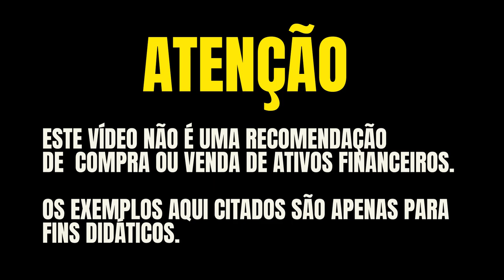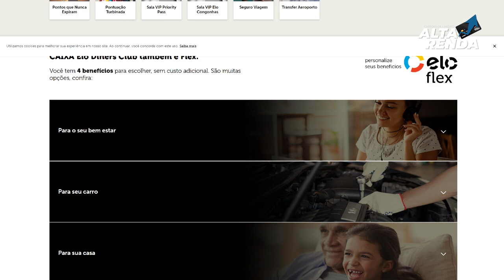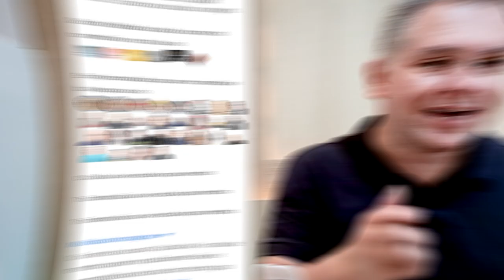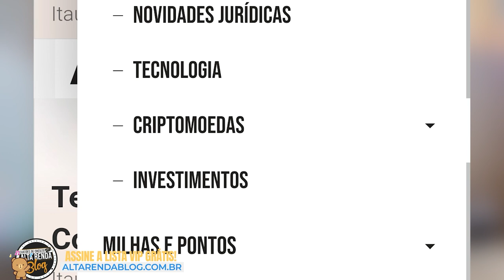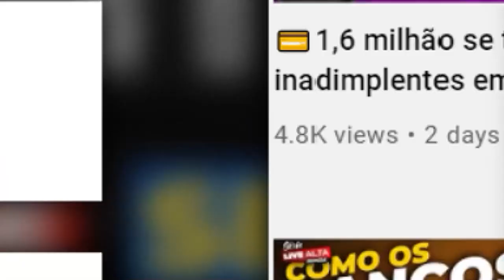💳CAIXA ELO DINERS CLUB, CONTRATANDO O CARTÃO ATÉ 31/01 ISENÇÃO DA ANUIDADE + 10.000 PONTOS BÔNUS.